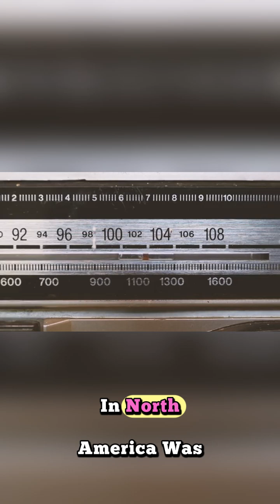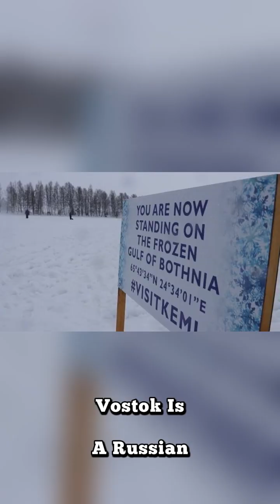The Hottest and Coldest Places on Earth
🌎 The Hottest and Coldest Places on Earth | Extreme Temperature Facts 🌡️❄️

Ever wondered where on Earth it gets unbelievably hot or dangerously cold? 🌞🥶
In this video, we take you on a fascinating journey to the most extreme places on our planet — from the scorching sands of Death Valley to the frozen frontiers of Antarctica.

Places that have  The Hottest and Coldest Places on Earth | Extreme Temperature

Number 1, Vostok, Antarctica.
Number 2, Oy Myakon, Russia
Number 3, Dallol, Ethiopia
Number 4, Death Valley, USA
Number 5, Lut Desert, Iran

🔥 Discover:

The world’s hottest recorded temperature

Hidden heat zones like Iran’s Lut Desert

The coldest inhabited and uninhabited places on Earth

Why these areas get so extreme

❄️ Perfect for:

Geography lovers

Trivia enthusiasts

Curious minds exploring the wonders of our planet